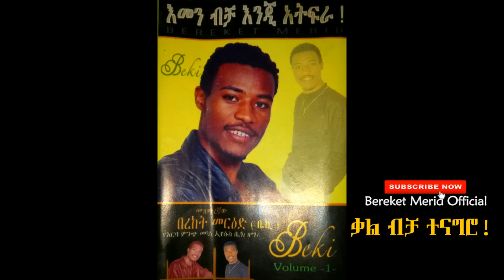Bereket Merid Volume 1 Album የመዝሙረኛው በረከት መርዕድ ቁጥር 1 አልበም ዝማሬዎች Ethiopian Protestant Mezmur Emen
ሳልወደው ለወደደኝ
ተሽዋወዱ
ዋሹብህ
ፀጋህ ይበቃኛል
ጊዜው የበቀል ነው
እመን ብቻ እንጂ አትፍራ
አለማመኔ
አደራ
እንደመልህቅ
ቃል ብቻ ተናግሮ
የፈራሁት አይወርሰኝም
Bereket Merid Volume 1 full Album
1998/2005
Nonstop song/ Nonstop mezmur 1:03:13
Background Vocal
Awtaru Kebede
Sofia Shibabaw